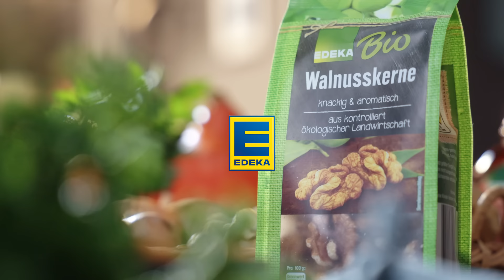Herbst-Gerichte | Leckere Rezepte für den Herbst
► Herbst-Gerichte ✔ Leckere Rezepte für den Herbst ✔ ► Der offizielle EDEKA YouTube Kanal – Schnelle und leckere Rezepte für einen unvergesslichen Gaumenschmaus!

Der Herbst steht vor der Tür und bringt neue Inspiration für die Küche! Mit saisonalen Zutaten und Gewürzen wird ein herbstliches Aroma entfacht, das selbst bei kühlem und ungemütlichem Wetter für Wohlfühlgarantie sorgt. 🌧🍂  Es erwarten euch vielfältige Herbstrezepte, die das beste der Jahreszeit beinhalten und einen unvergleichlichen Genuss versprechen: saisonales Gemüse, Wild und leckere Süßspeisen. 👩🏻‍🍳

Ihr möchtet die Herbstgerichte ausprobieren? Schaut hier vorbei

► Ihr habt Lust auf noch mehr leckere Rezepte? Dann meldet euch jetzt für den EDEKA-Newsletter an